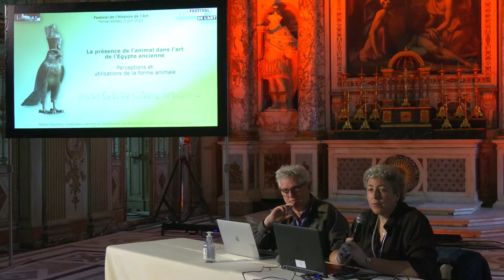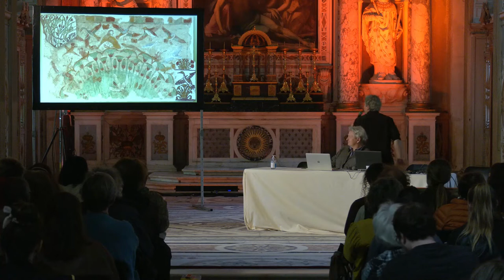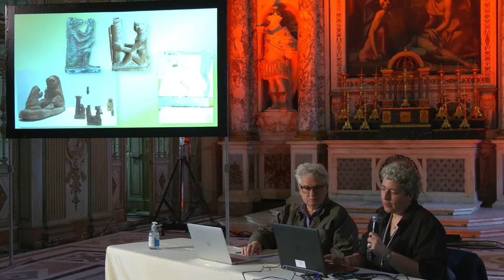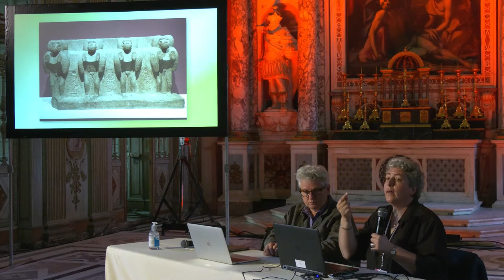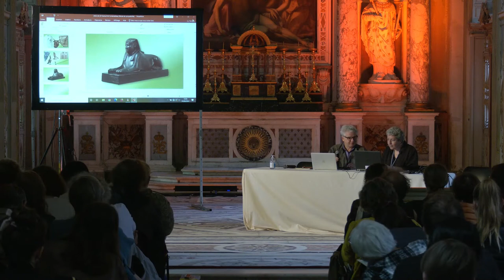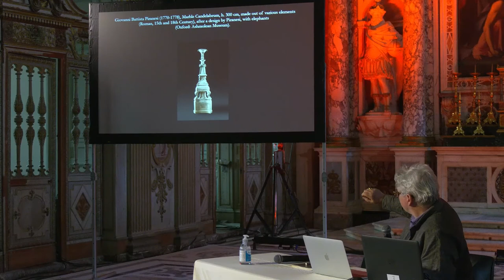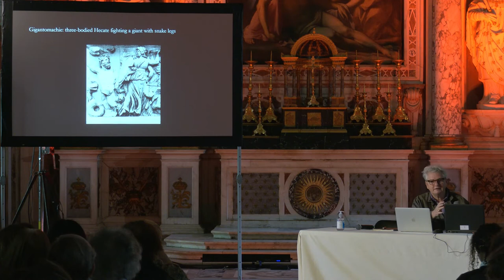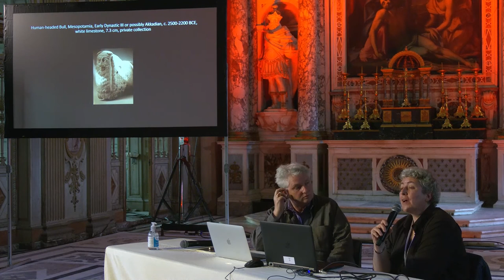FHA22 - La présence de l'animal dans l’art de l’Égypte ancienne : un cas unique ?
L’art égyptien se distingue par la présence plurielle d’animaux, entre divinités, hybrides et animaux domestiques. Longtemps considéré comme un art figé dans un traditionalisme dominé par la religion, les vestiges de cette vue influencent toujours l’étude de la présence animale dans les arts du Proche et Moyen-Orient. Ce dialogue traitera de la question de l’unicité de l’art animal égyptien et ses rapports avec l’art animal en Mésopotamie et dans l’art hellénistique, des problématiques revues à l’aune de méthodologies telles que la théorie de l’agency des artefacts d’Alfred Gell.

Intervenants :
Hélène Guichard (Musée du Louvre),
Caroline van Eck (University of Cambridge)